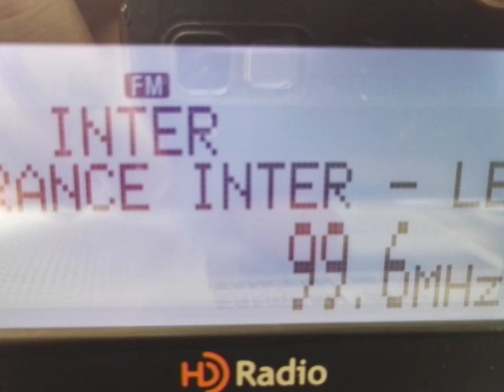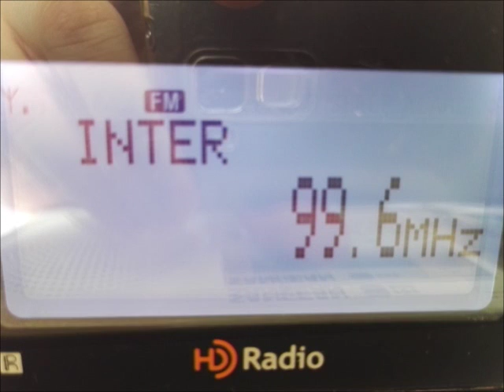[Tropo] 99.6 - France Inter received in Bochum, Germany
From Caen/Mont Pincon (100kW - 620km), received on 28 September 2016